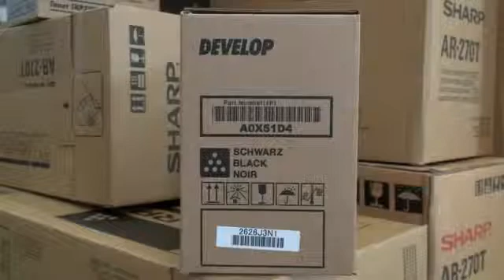Develop Toner TNP-27K black120